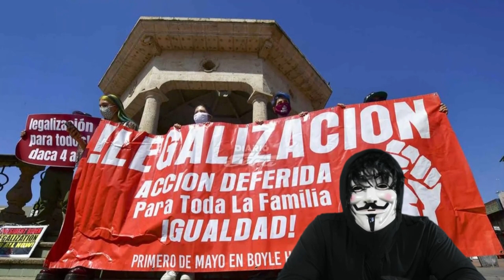NOTICIAS DE ESTADOS UNIDOS DE AMÉRICA. ESTO ESTA PASANDO 22 FEBRERO DE 2023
En las noticias de hoy, la política estadounidense sigue siendo un tema central en la conversación pública. Desde la campaña presidencial del ahora presidente Joe Biden, hasta los resultados de las elecciones y los debates presidenciales, el gobierno de Estados Unidos ha sido objeto de un intenso escrutinio en todo el país y en todo el mundo.

La Casa Blanca, el Congreso y el Senado, así como el Departamento de Estado, han sido el foco de atención de la prensa en vivo, incluyendo telemundo, CNN y otros noticieros. Los dos principales partidos políticos, los Demócratas y los Republicanos, así como el Partido Libertario, han sido objeto de intensa discusión y análisis en los medios de comunicación y en las redes sociales.

Además de la política interna de los Estados Unidos, los temas de actualidad, como la inmigración, el cambio climático, los derechos civiles y la economía de América, siguen siendo importantes en el discurso público.

La política de inmigración de los Estados Unidos ha sido particularmente controvertida, con un enfoque cada vez mayor en la seguridad nacional. En este artículo de opinión, argumentamos que la política de inmigración debe equilibrar las necesidades de seguridad nacional con el respeto por los derechos humanos y las necesidades económicas.

En resumen, la política en los Estados Unidos sigue siendo un tema candente en la conversación pública, y el enfoque en la inmigración y la seguridad nacional sigue siendo un tema de gran importancia. La democracia y la estabilidad política son fundamentales para el éxito del país, y todos los ciudadanos deben estar comprometidos con la construcción de un futuro próspero y pacífico para Estados Unidos y para el mundo en general.